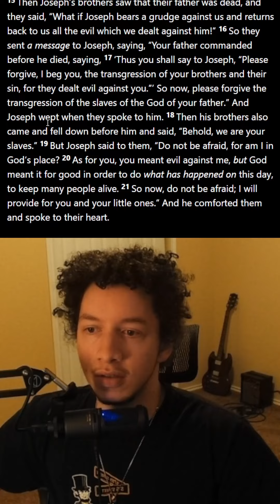Atheist Says, "God Should Be Able to Mold His Creation However He Pleases"😳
Its sad how some atheists understand God's omnipotence more than some Christians do!  At least those same Christians are still saved.